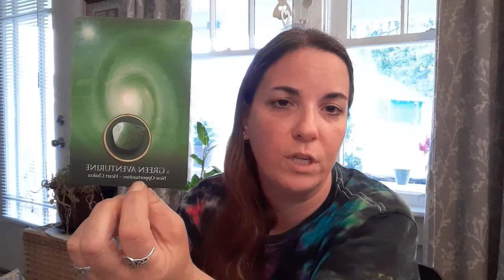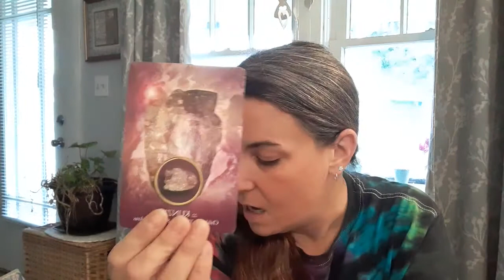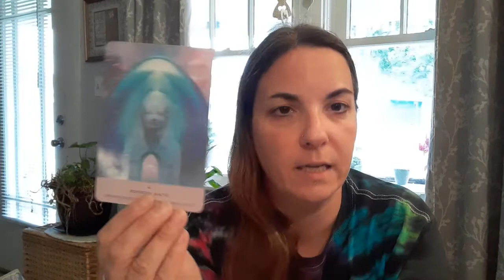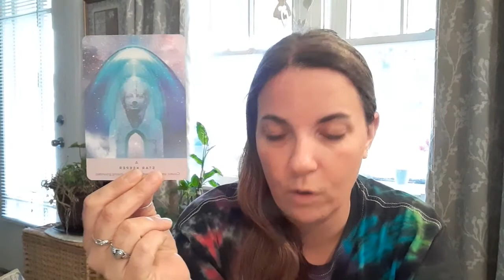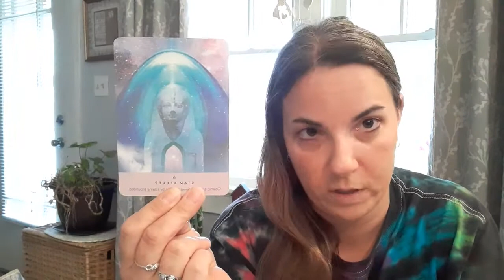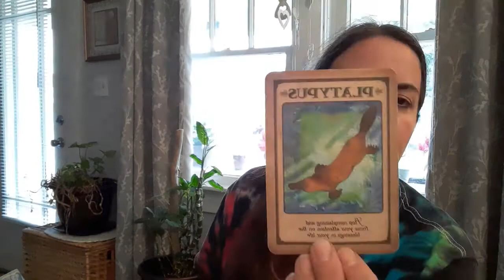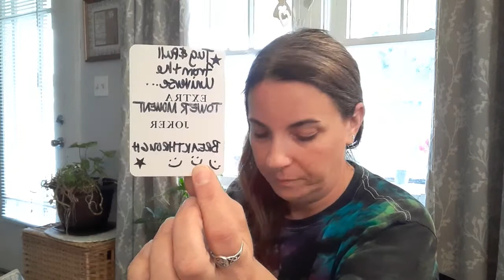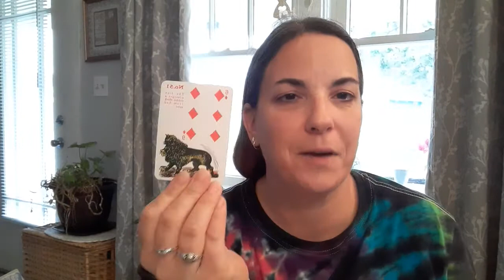Mars Energy. Anger & Conflict/Tower Moments. Problems Resolved. Breakthrough. June 21-24, 2021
Readings are $55.00 USD.  All Healing Services are $111.00 USD. This suggested amount went up due to Guidance from Angels & Higher Self.. I want to keep suggestion low enough so that people can afford it & high enough so that I'm receiving enough in exchange for time & energy I put into preparation & healing, thank you for being understanding.  After I receive your email & donation I will contact you via email & we will then figure out a good time & date for us both. Thank you for being patient & understanding.